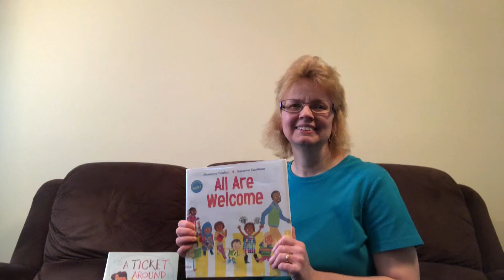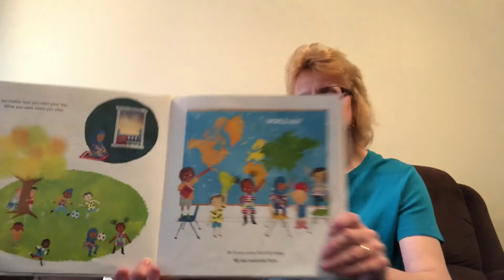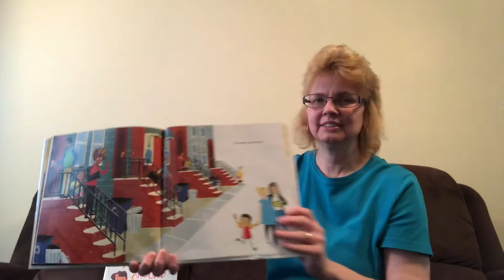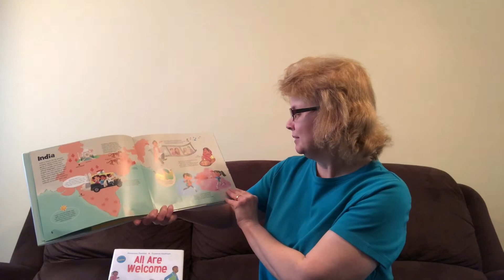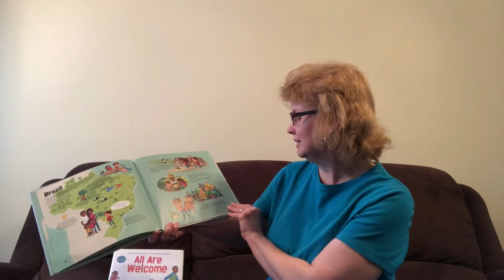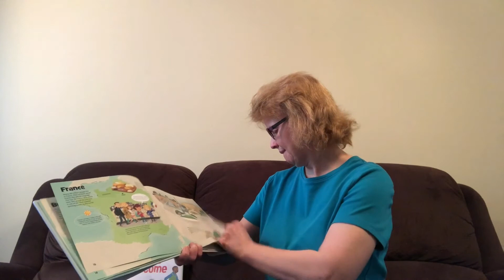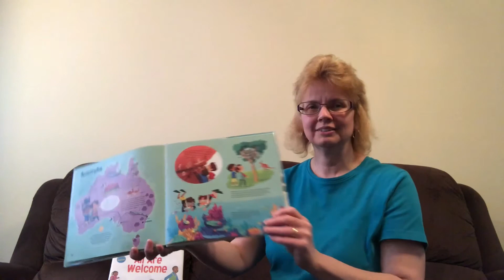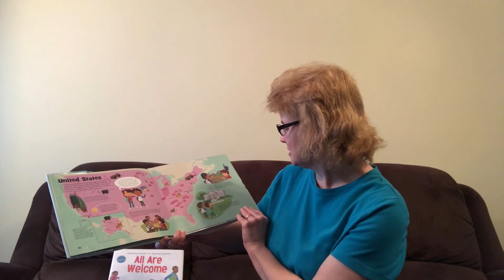Stories about Diversity and Make and Take Handprint Rainbow Craft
View this DIY tutorial from Ms. Cheryl on how to make a handprint rainbow.  Want to make some a rainbow of your own?  Register for the Take and Make Craft: Handprint Rainbow Craft on our library calendar, then pick up your kit from the library.